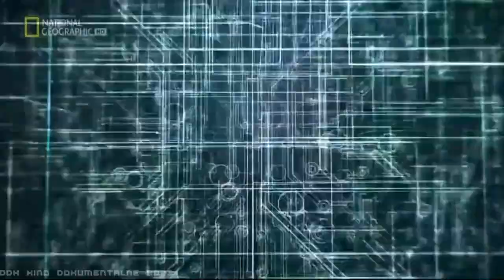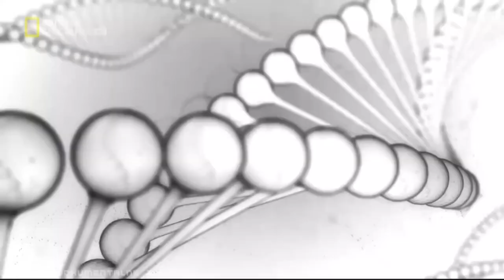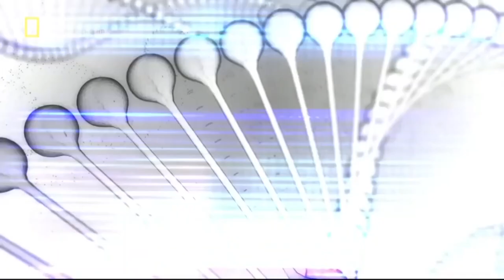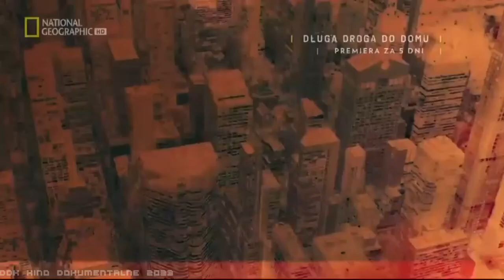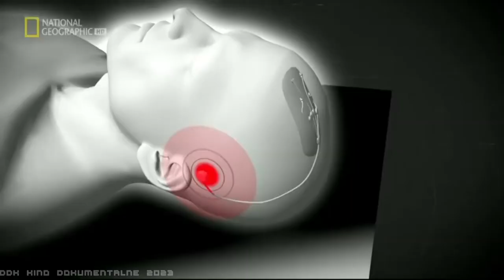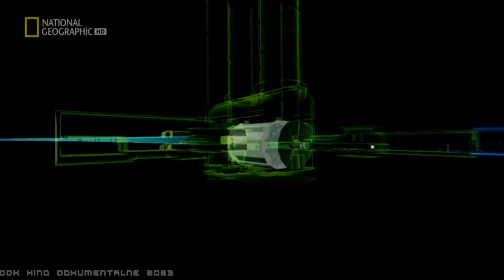(Svet) Za milion godina - Dalje od svemira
Ova dokumentarna i naučna serija pokazuje kako bi ljudski život mogao izgledati u bliskoj i daljoj budućnosti, gde svetom vlada veštačka inteligencija (AI), a napredak medicine i biologije produžio je životni vek za stotine godina.

Način na koji ljudi uče, komuniciraju i rade biće revolucionisan putem telepatije i virtuelne stvarnosti. Radoznalost za svetom će gurnuti čovečanstvo ka svemiru – biće otkrivene nove planete, resursi, a verovatno i novi život. Savremene tehnologije tada pomažu mnogim ljudima da svoje živote prenesu u virtuelnu stvarnost. Autori se pitaju da li će stvaranje ikada ostaviti svakodnevni život daleko iza sebe.

Dokumentarni film opisuje viziju daleke budućnosti čovečanstva, koja datira do milion godina unapred.  Predstavlja različite moguće scenarije za razvoj tehnologije, nauke i društva koji će omogućiti ljudima da putuju između planeta i galaksija.  Dokumentarac uključuje razmatranja o svemirskim letelicama, veštačkoj inteligenciji, genetskom inženjeringu, crvotočinama, paralelnim univerzumima i tamnoj materiji.  Prema ovom filmu u budućnosti će biti stvorene napredne svemirske letelice koje će omogućiti ljudima da putuju na druge planete.  Ljudi će modifikovati svoj DNK kako bi se prilagodili životu u stranom okruženju.  Biće stvorena i veštačka inteligencija koja će umesto ljudi istraživati prostor.  Moguće je da će ljudi u svemir poslati samo svoju svest, a ne svoja tela.  Možda ćemo pronaći način da otvorimo crvotočine koje će nam omogućiti da trenutno putujemo na velike udaljenosti.  Postoji i hipoteza da negde postoje paralelni univerzumi do kojih ćemo jednog dana doći.  Tajanstvena tamna materija može biti ključ za rešavanje mnogih misterija univerzuma.